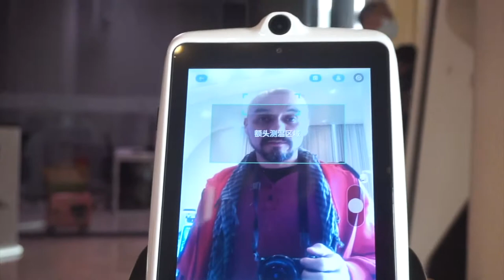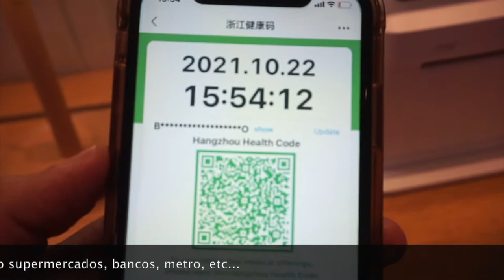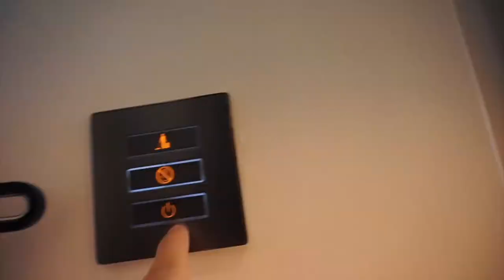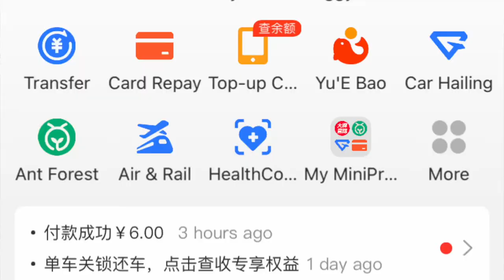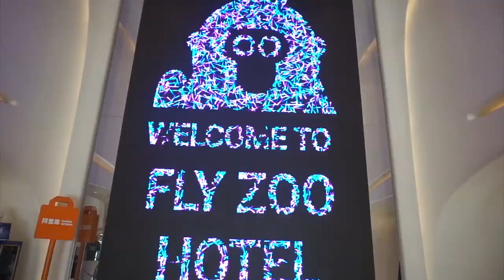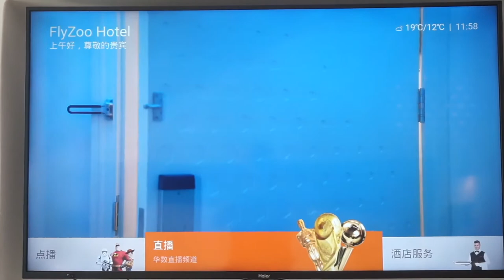EL FUTURO HOTELERO CHINA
Este hotel prueba piloto en China, se autodenomina como boutique ultra moderna y hotel futurístico único en su ramo hotelero.  Es el Hotel de Alibaba ubicado en la ciudad de Hangzhou. Cuenta con reconocimiento facial, juegos de Inteligencia artificial, y hasta hasta cafés con la forma de tu cara.. les gustaría hospedarse aquí ?